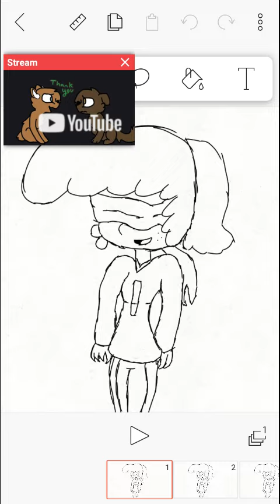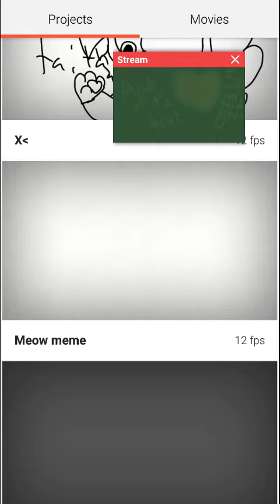Say goodbye meme